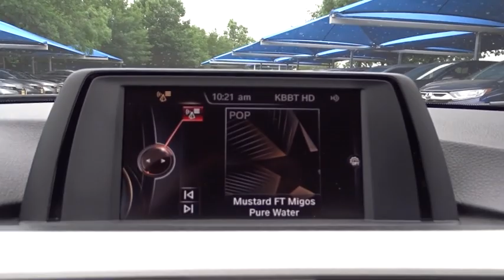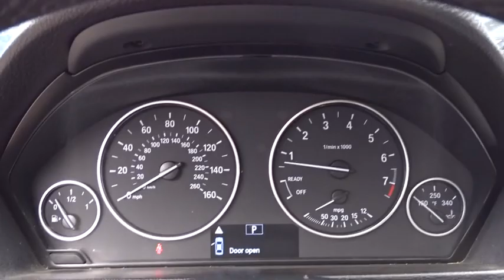2016 BMW 3 Series San Antonio, Austin, Houston, Boerne, Dallas, TX H190941A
2016 BMW 3 Series

Gunn Honda
14610 IH-10 W

ONE OWNER, CLEAN LOCAL TRADE, Automatic temperature control, Front dual zone A/C, Front fog lights, Heated Front Seats, Remote keyless entry, SensaTec Leatherette Upholstery.Gunn Honda Has Been Here for San Antonio Since 1976! Come See Us Today To Experience The Gunn Honda Difference For Yourself!Clean CARFAX. CARFAX One-Owner.Recent Arrival!Black 2016 BMW 3 Series 320i 320i 2.0L 4-Cylinder DOHC 16V TwinPower Turbo 8-Speed Automatic 24/36 City/Highway MPG